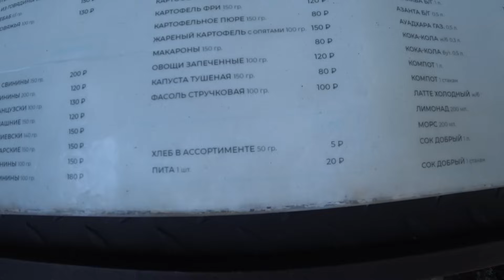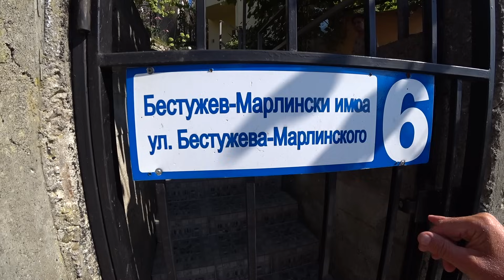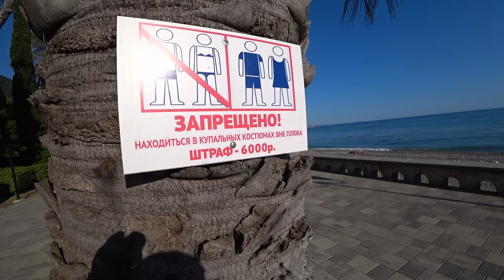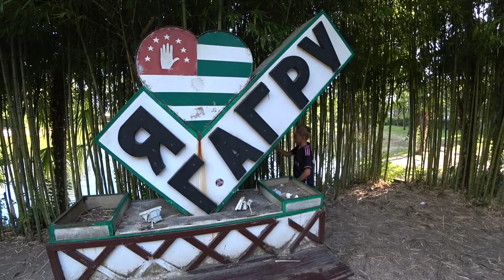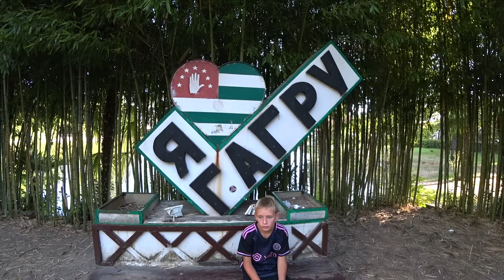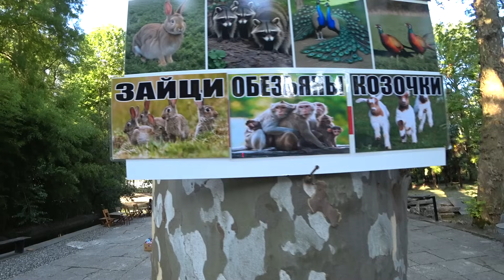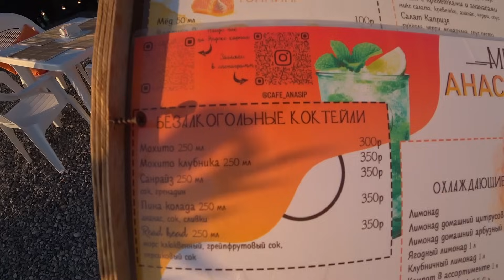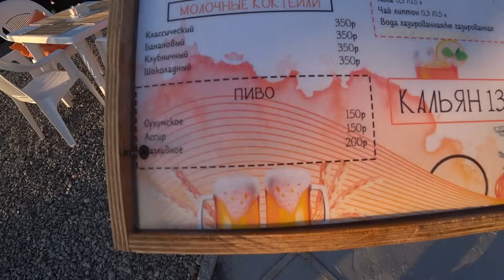Абхазия. Отдых в Гаграх. Цены которые приятно удивили. Обзор жилья, пляжей, моря, развлечений.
Всем привет из Гагр!!!

Мы ездили от телеграмм группы по Абхазии True South.
В группе живое общение с советами, рекомендациями и вопросами о этой уникальной по природе стране. Ребята организуют интересные экскурсии, включая индивидуальные. А ещё вы можете необычно отметить любое мероприятие в интересной природной локации, например свой День Рождение.

Гостевой дом семьи Начарян.
Адрес: Новая Гагра ул. Бестужева-Марлинского 6
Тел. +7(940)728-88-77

(не работает на территории РФ, Украине и Белоруссии)